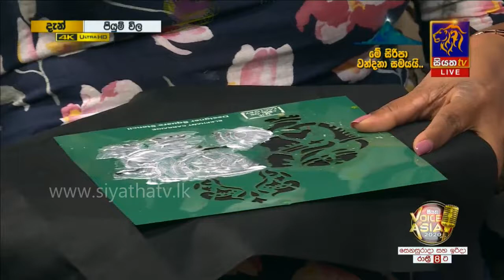(Dust Work) වලින් කුෂන් කවරයක් හරියට කර ගන්න | Piyum Vila | 23-12-2019 | Siyatha TV